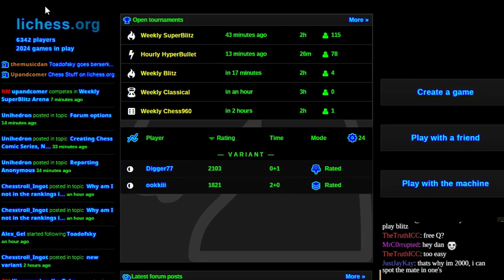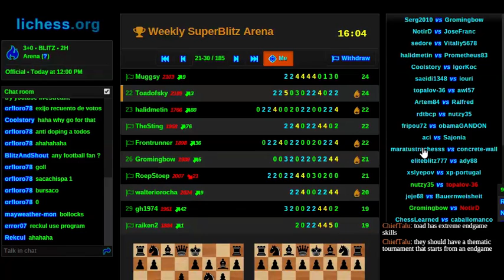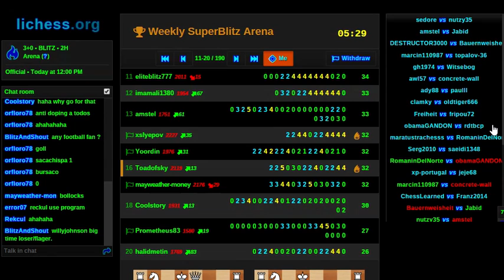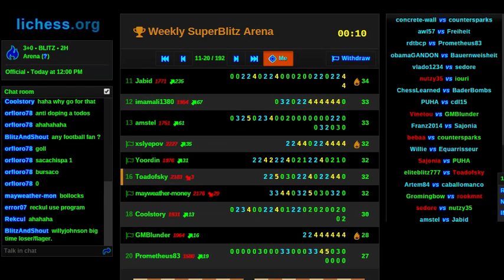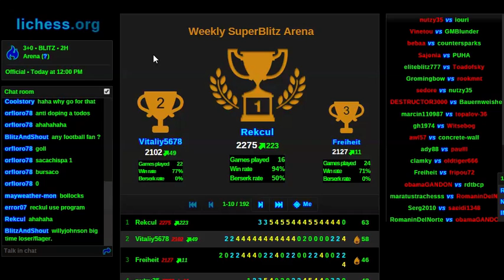Weekly SuperBlitz Arena and Warmup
Find out whether Toadofsky is the best lichess blitz player of them all!